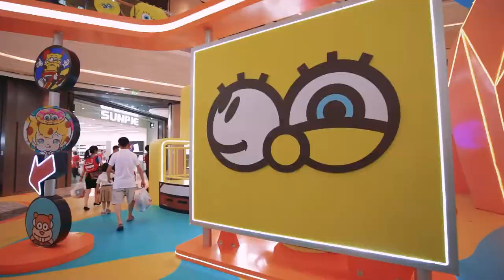SpongeBob Pop Art Exhibition}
SpongeBob crossover art trend exhibition right now !，
July 16 - August 31 2021, Chongqing The Ring